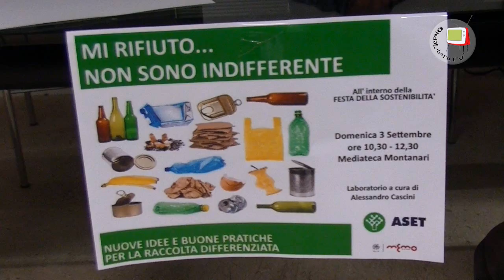Fano - Fiera della Sostenibilità - "Mi rifiuto! Non sono indifferente!"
Possiamo ridurre la produzione dei rifiuti nella nostra vita quotidiana? Alla Fiera della Sostenibilità, svoltasi a Fano, si è tenuto un laboratorio dove venivano messe in campo nuove idee e buone pratiche per una diversa gestione dei rifiuti.